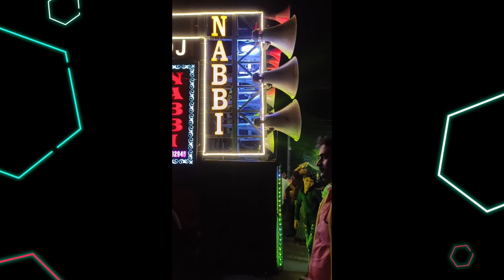🔥 𝗗𝗝 𝗡𝗔𝗕𝗕𝗜 𝗙𝗜𝗥𝗢𝗝 | 𝗠𝗔𝗨𝗥𝗔𝗡𝗜𝗣𝗨𝗥 | 𝗦𝗩𝗠 𝗗𝗝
●▬▬▬▬▬▬▬▬▬ஜ۩۞۩ஜ▬▬▬▬▬▬▬▬▬●
🎧 𝗨𝗦𝗘 𝗛𝗘𝗔𝗗𝗣𝗛𝗢𝗡𝗘𝗦 🎧
●▬▬▬▬▬▬▬▬▬ஜ۩۞۩ஜ▬▬▬▬▬▬▬▬▬●